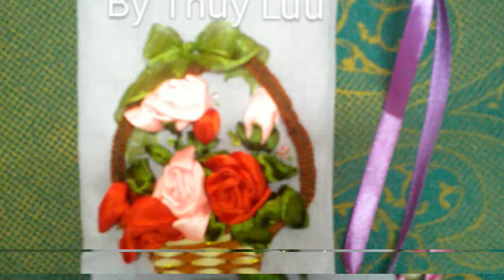Thêu ruy băng hoa cúc_Thuy Luu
Cung cấp tranh thêu ruy băng thành phẩm trang trí làm không gian sống thêm sinh động, lãng mạn,vui tươi
Món quà ý nghĩa vào những dịp lễ, tết,tân gia ..
Mọi chi tiết xem thêm: Tranh thêu ruy băng Thùy | Facebook